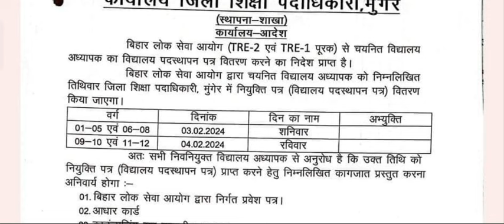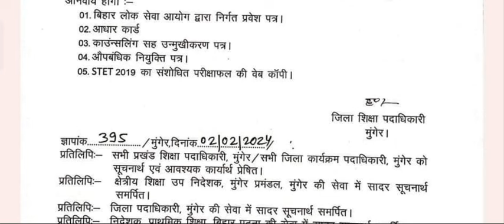बीपीएससी शिक्षक नियुक्ति 2.0 विद्यालय पदस्थापन पत्र निर्गत करने की तिथि जारी